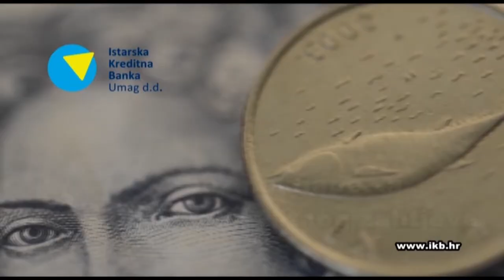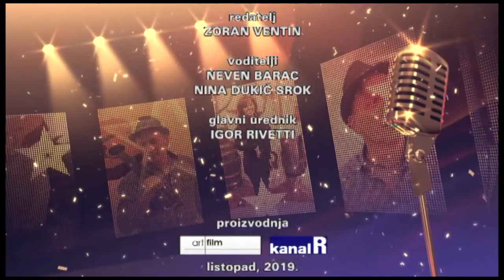Trio Marinero u IKB Ča Skalici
Trio Marinero

Ovog utorka u još jednom izdanju IKB Ča Skalice emitiranoj na Kanalu Ri u goste nam dolazi ekipa iz Senja pod nazivom Trio Marinero.
Sa sobom osim dobre vibre i zabave donijeli su nam i novi video uradak pod nazivom "Crno bijela boja" a koja će biti uvrštena i na našu
top ljestvicu "Ča skalicu" već od sljedećeg tjedna kada kreće glasovanje.

Voditelji emisije Nina Dukić Srok i Neven Barac.